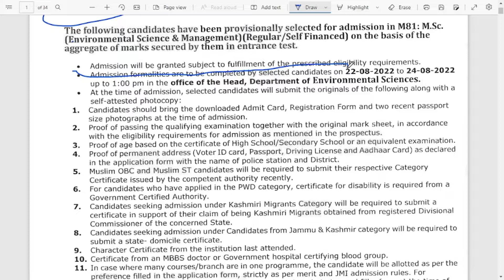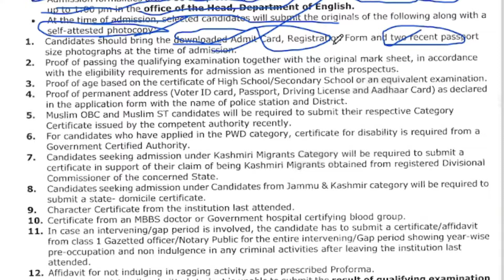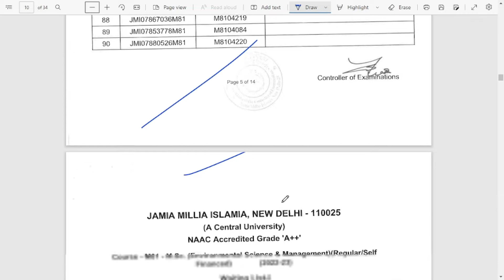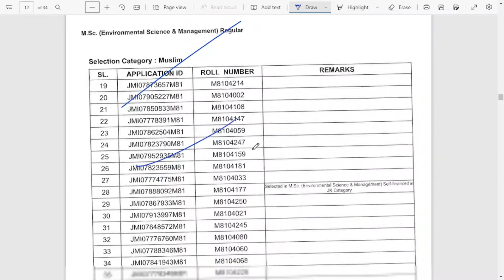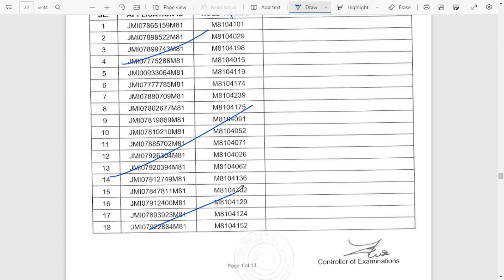Jamia MSc Environmental Science Entrance Result 2022-23//Cut-off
About this video:-About this video:-Jamia MSc Environmentalentrance Result 2022-23/ First list of Selected candidates

Jamia Millia Islamia Entrance Result 2022-23 list of selected candidates //JMI Entrance result 2022

 jamia ke form kab aayega
jamia ke form kab aaega
jamia ka form kab aayega
jamia ka form kab aaega
jamia class 6 admission 2022 J
amia class ix admission 2022
jamia cuet 2022
jamia cucet 2022 cucet online application form 2022

amu cuet 2022 news today
Cucet in amu or not
Cuet in amu or not
cucet 2022 news today
amu cucet 2022
common university entrance test 2022 news today
amu me cuet hoga ya nahi
amu me cucet hoga ya nahi
ugc news today by ugc chairman jagdish kumar

First list of Selected candidates